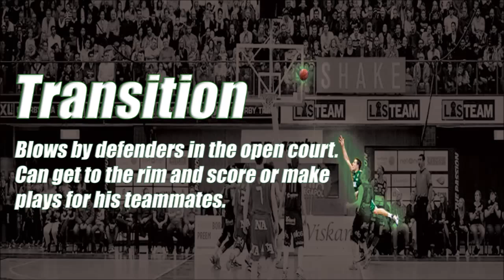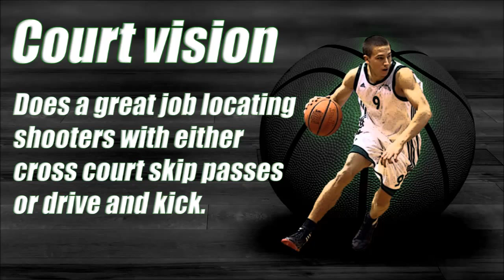Mario Pesut HL Sweden 2013-14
HIGHLIGHTS
Season 2013/2014,
Eco Orebro, Sweden.
Croatian passport.